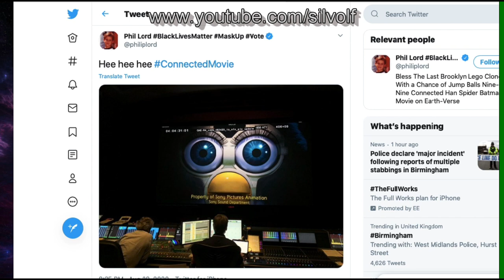Furby Cameo in New Connected Movie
This came up on my Twitter feed a few days ago. There will most likely be a Furby cameo in Sony's new Connected movie! I want to see this movie anyway but now I want to see it more!

I hope you are all staying safe.

I am always open for commissions! Like my art? Please consider commissioning me!

Nice comments only please. This video is both created by and copyright to Lara Ryan AKA Silvolf. NO re-uploading or copying.